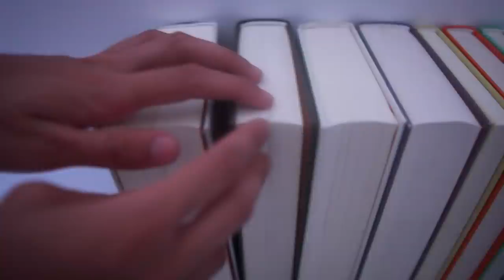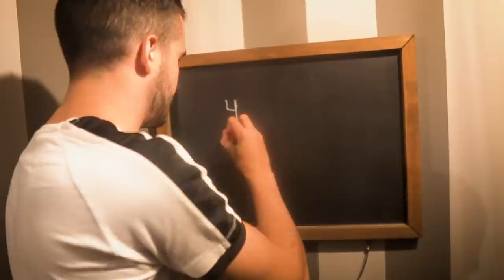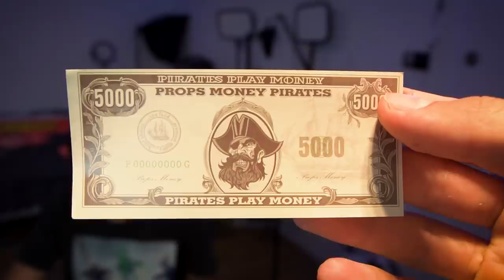ABRIMOS EL TESORO ESCONDIDO DE NUESTRA CASA Y ENCONTRAMOS ESTO! *Increible*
ABRIMOS EL TESORO ESCONDIDO Y ENCONTRAMOS ESTO! *Increible*

Volvimos al bosque y nos despertamos en una habitación sin nada. Tendremos que resolver los misterios de la quest para poder encontrar la llave, salir con vida y resolver el enigma de la caja pirata. ¿Qué habrá dentro del cofre? Al final abrimos el tesoro escondido y encontramos esto ¡Increíble!